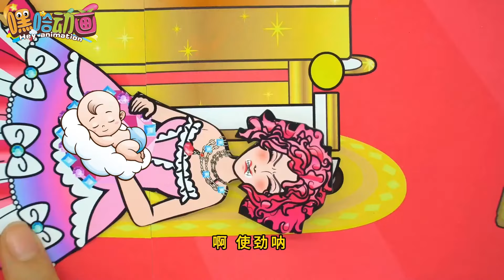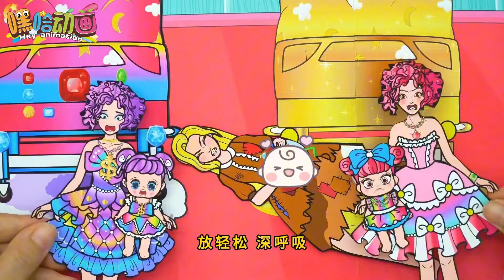乞丐妈妈、黄金妈妈和钻石妈妈都想要最好的宝宝，最后花落谁家#定格动画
嗨大家好！我是【嘿哈动画】
动画 嘿哈动画 自制短剧 剪纸动画 定格动画 paper diy#Adams#Wednesday